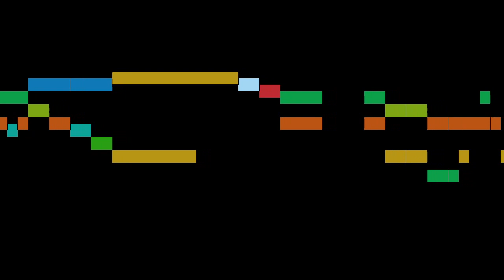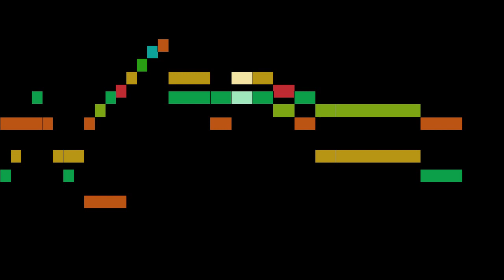Mozart - 12 Duets (No. 5: Larghetto)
12 Duets (No. 5: Larghetto), by W. A. Mozart, with animated score.